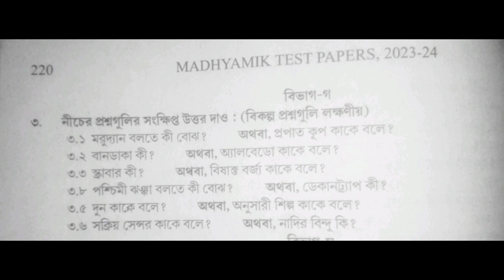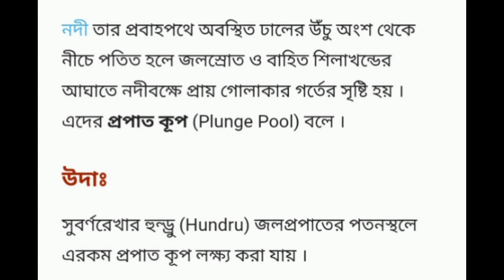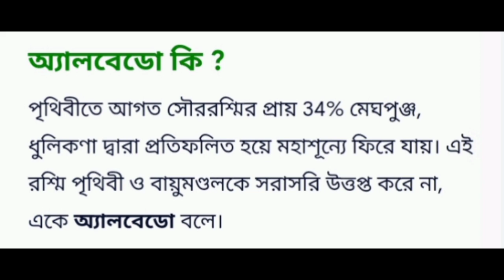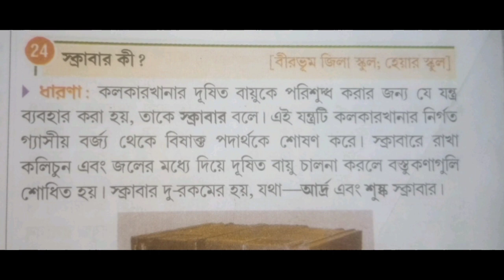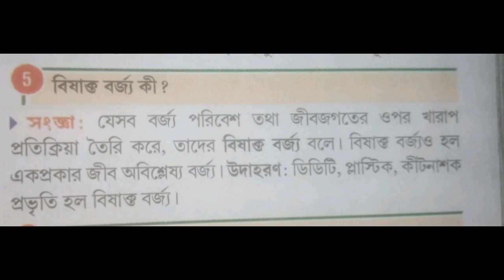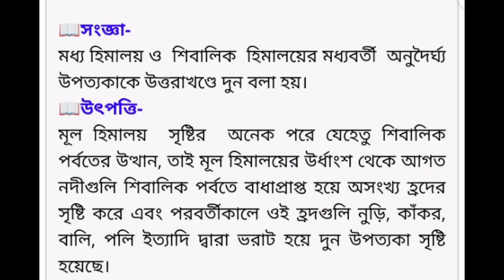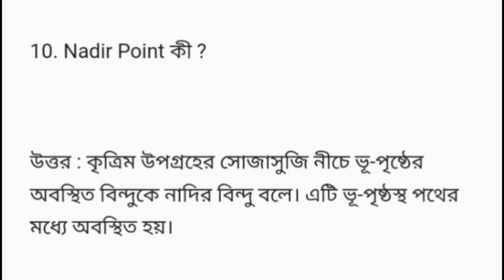Madhyamik Test Paper Solved l ভূগোলের ২ নম্বরের প্রশ্নের সমাধান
twomarksgeography
ভূগোলদুইনম্বরেরপ্রশ্ন